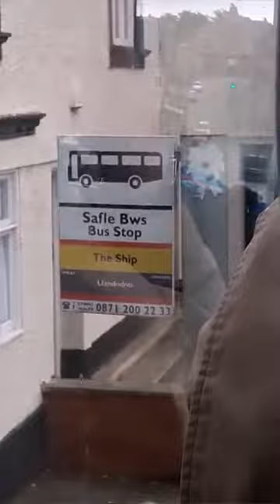Street scooter trip to llandudno